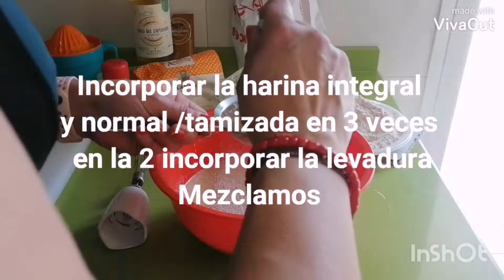ROSCOS (sin Azúcar )MegaRicos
Buenos días hoy os proponemos una receta
De Roscos, para no romper del todo con una dieta baja en azúcar

Seguirnos para seguir viendo recetas fit o light

Ingredientes :
 -16grm levadura
-60 grm stevia
-750 grm harína (3/4 partes normal y 1/4 parte integral)
-la rayadura de limón y naranja
-100ml aove
-150 ml leche desnatada
-150ml zumo naranja
-50ml vino blanco
-1 cucharadita Anís molido o(50ml Anís)
-preparado en un bote especies azúcar 1/3 y 1/4 de canela.
Estos son los ingredientes exactos harina la que admita aproximadamente
Esa cantidad usemos

Espero les haya gustado se animen a hacerlas y nos etiquete.
Si tenéis ganas nos unimos para apoyarnos y nombrar canal de cocina por correo electrónico o por ig cocinajaviyvane

Gracias saludos de Javi y Vane.